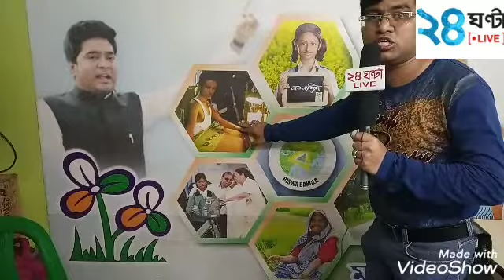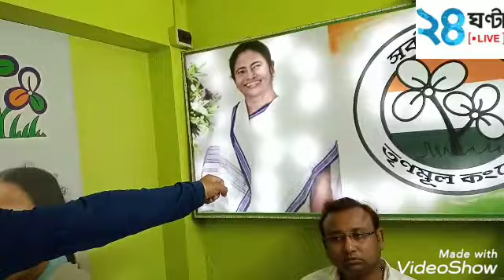পানিহাটি পৌরসভার পৌর পিতা পার্থ চৌধুরী লোকসভা ভোট নিয়ে যাব